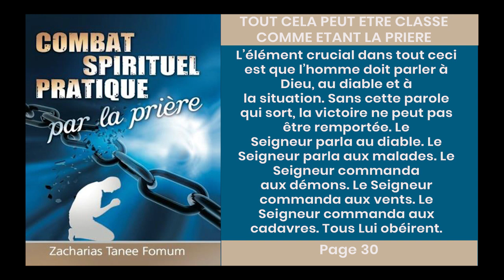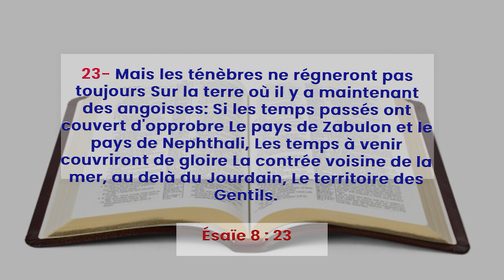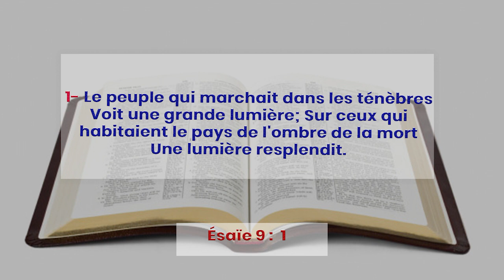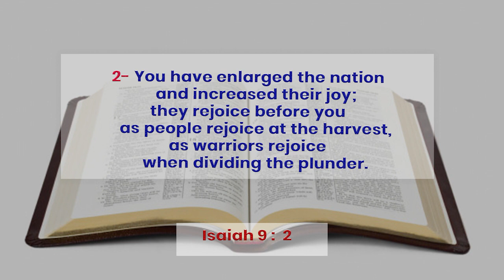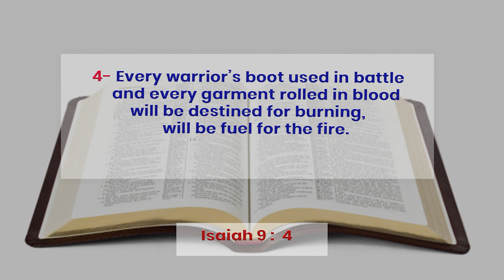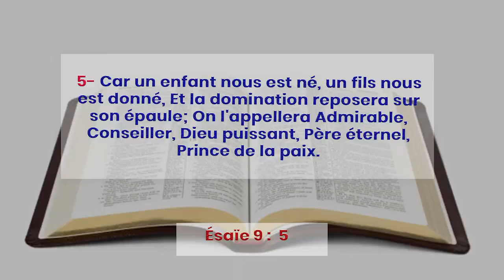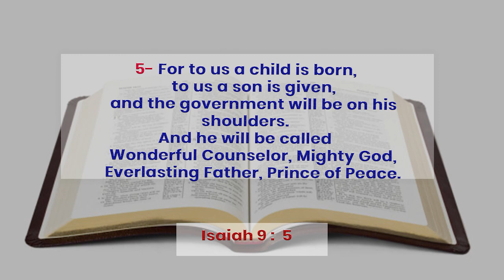GREAT EVANGELISM CRUSADE CMCI DOUALA DAY 3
La Communauté Missionnaire Chrétienne Internationale (CMCI)

GRANDE CROISADE D'ÉVANGÉLISATION à DOUALA

Orateur : Pasteur Boniface MENYE
 Theme : JESUS N'A PAS CHANGÉ
- Date : 20  au 26 Septembre 2021

Au rendez-vous :
- Délivrance des captifs
- Guérison authentique
- Bénédiction
- Restauration